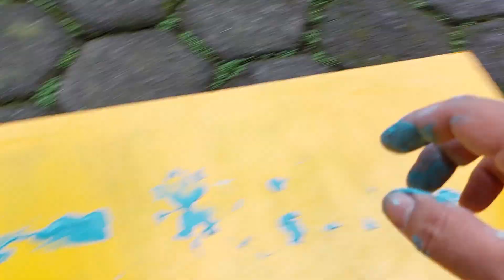Membersihkan Mainan Excavator, Bulldozer, Helikopter, Damkar Ambulan Pesawat MotoGP Bus Transjakarta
Membersihkan Mainan Excavator, Bulldozer, Helikopter, Damkar Ambulan Pesawat terbang, pistol mainan, boat polisi, motor cross, MotoGP, Tamiya, JCB, bus transjakarta